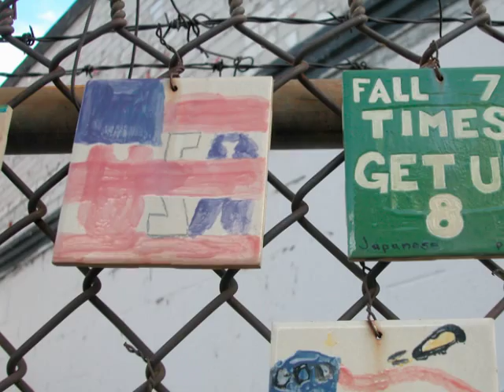Been Around by John Powers